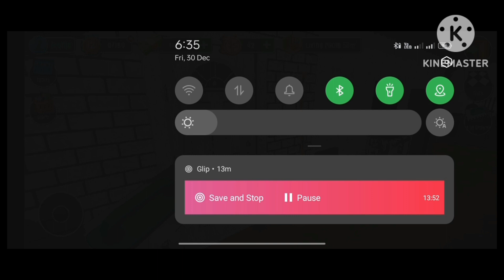Finely I'm Buy My First House 🏠🏠 | House Flipper Mobile Gameplay #1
About This

call of duty warzone mobile release date in india

call of duty mobile gameplay 2022

Coll Of Duty Mobile Only Action

call of duty mobile warzone

Follow @Hubei_Gamerz

Follow @facebook862